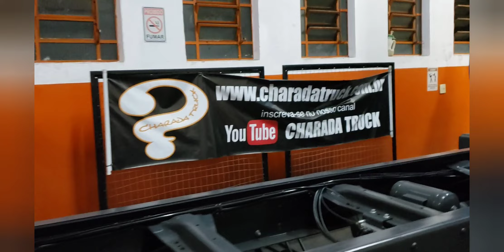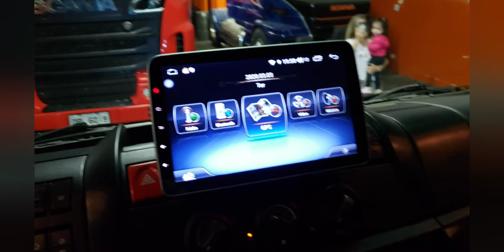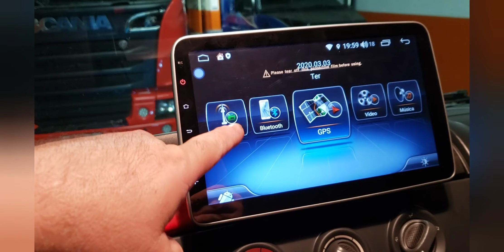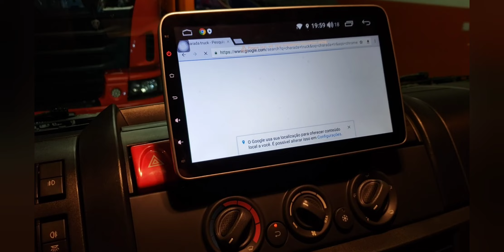Tector 24.300 zero! Suspensão ok, remap ok, Multimídia ok, marítima ok!